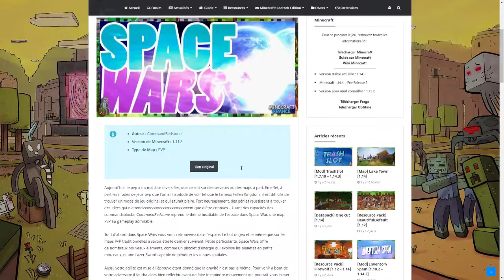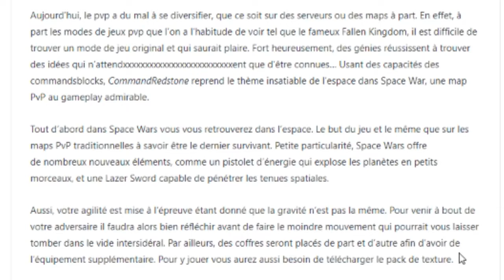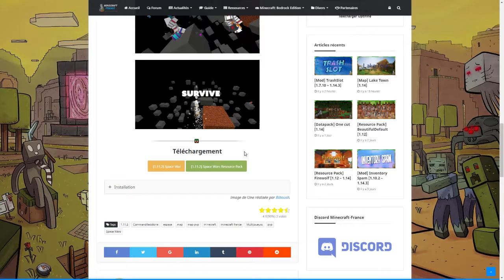SI VOUS GAGNEZ, JE VOUS OFFRE UN SERVEUR MINECRAFT !!!